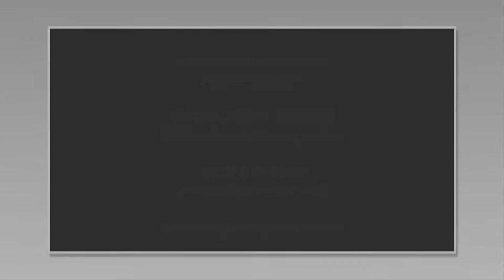MW Johnson Photography Outdoor Living Areas Portfolio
MW Johnson Photography is the premiere architectural and luxury real estate photographer in Chattanooga.  This slideshow highlights a recent photo shoot for Chatter Magazine's July Issue Habitat Section featuring outdoor living areas.